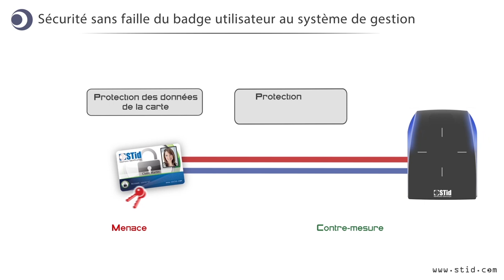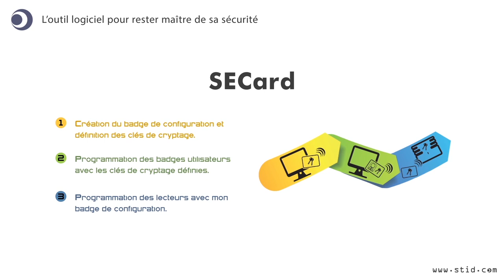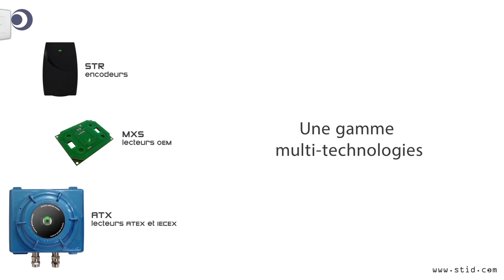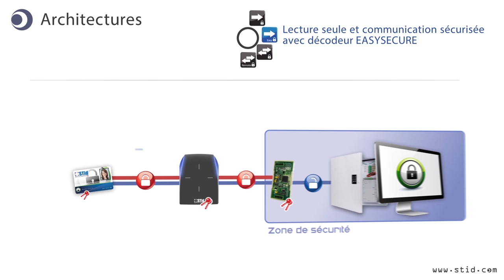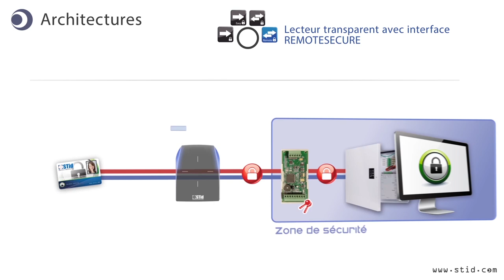Présentation du concept de contrôle d'accès RFID Haute Sécurité SIS - Secure Identification System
Choisir un contrôle d'accès c'est vouloir protéger ses biens, ses valeurs, son personnel, ses informations. La confiance dans ces équipements doit être à la hauteur de l'enjeu.

Au moment de choisir une technologie de badge/lecteur, il est important d'exprimer des exigences simples mais fondamentales :
• Ne pas laisser à un tiers la possibilité de copier ou refaire vos badges d'accès sans contrôle.
• Ne pas dépendre d'un tiers pour créer des badges d'accès.
• Empêcher la substitution ou l'émulation d'identifiant.

STid a développé Secure Identification System (SIS), un système simple pour mettre en oeuvre une chaine d'information sécurisée pour votre application de contrôle d'accès. Au coeur du SIS, la sécurité utilise des clés privées de cryptage dont la maîtrise devient un enjeu.